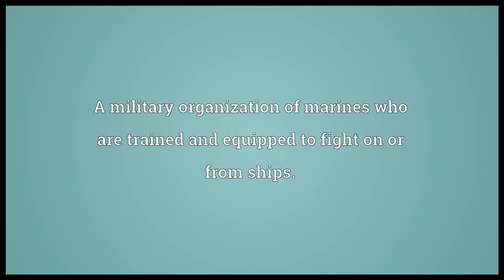Marine Corps Meaning